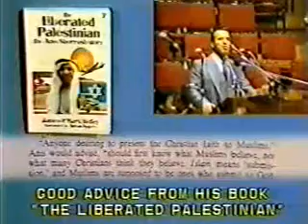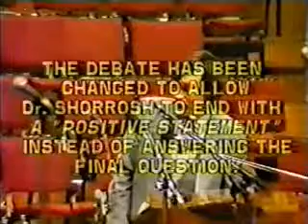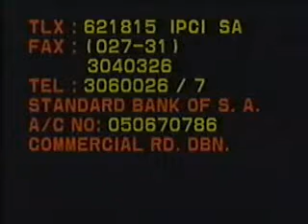Gesù è Dio? Sheikh Deedat contro Shorrosh 16/16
Gesù è Dio? Sheikh Deedat contro Shorrosh 16/16 - per favore Tariffa